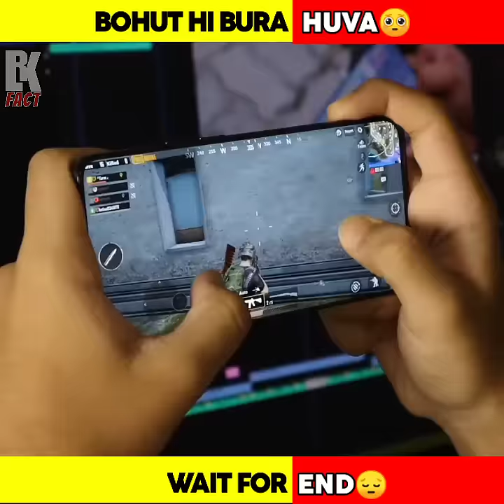BOHUT HI BURA HUVA IS KE SATH🥺😞 @MR.INDIANHACKER @CrazyXYZ#shorts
Note:-Full credit to the respective owners.All Image,music, pictures and videos shown in the video belongs to their respective owners In case of any copyright issue,Please Contact Us immediately for further credit or clip delete.

 1.This video has no negetive impact on the original works(It would actually be positive for them).
2.This video is also for teaching
purposes.
3. It is not transformative in nature.
4.I only used bits and pieces of video to get the point across where necessary.

Animated story in hindi
Animated story in English Cartoon story telling Cartoon story in hindi

© LRK Fact •
About Me :- Check About Section • Before Taking Any Action,

This channel is fully for fact videos, motivation videos, random amazing facts videos etc.